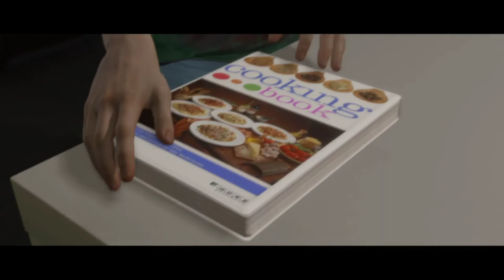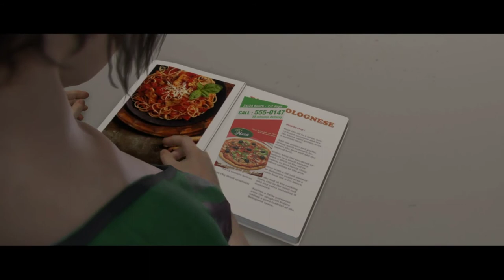The Leechflix Series of Beyond two Souls on PS4: EPISODE 3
Series Beyond two Souls

Transforming from being a abandoned child to a confident teenager seems to be harder than Jodie thought.  It's in fact more complicated than actually being connected to an entity!  From the first ever party to sneaking out of the facility to go to parties made Jodie eventually realise that she will in fact never be like the other kids her age...

The outside world seems just as unstable, scary and unpredictable as the the infraworld itself.

Nathan is working on a condensor, a doorway to the other world. Something went wrong and Jodie's the only one who can help...  Will Jodies warning be taken light heartly by Nathan?